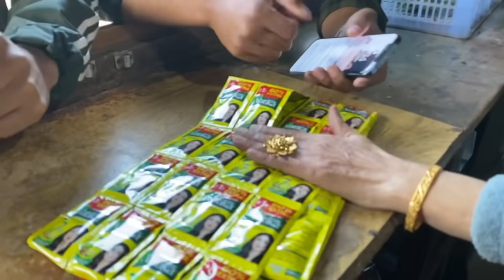📱 IPHONE PYBA//PYSA PYBA💵//sana cba nupi// moina twgnba thbk😂😂😂mityang tabiu mayam